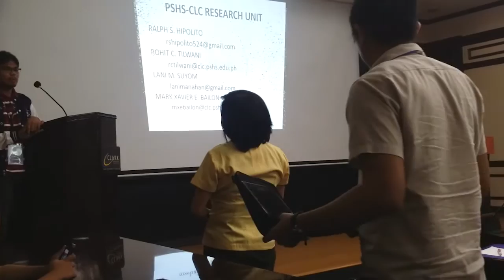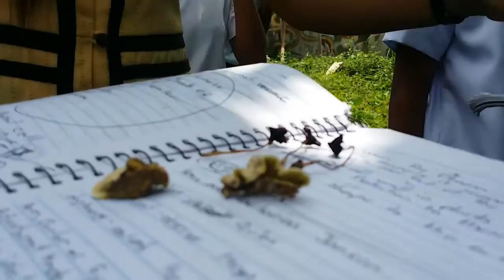Sapang Bato National High School SCIENCE AVP entry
''Best Practices in Teaching Science''